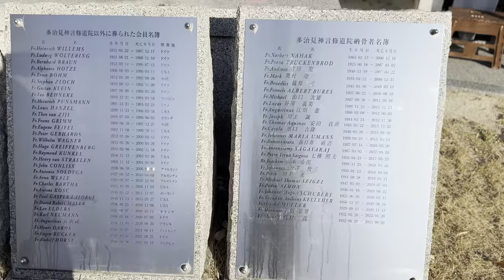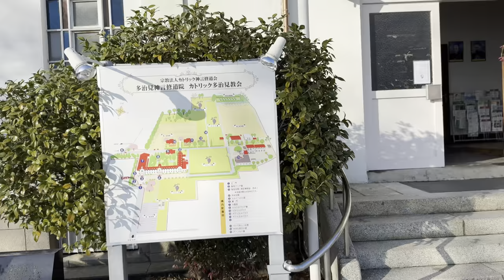4K Virtual Walk Tajimi Monastery, in Tajimi, Gifu, Japan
Tajimi Monastery was founded in 1930 by Father Mall, a missionary of the Society of the Divine Word (SVD), a Catholic order. At that time, it served as the headquarters of the SVD in Japan and hosted numerous overseas missionaries. In 1948, the Catholic Church in Tajimi, located within the monastery grounds, was relocated near Tajimi Station. In 1962, the SVD headquarters was moved to Nagoya city.

At Tajimi Monastery in Tajimi City, Gifu Prefecture, grape cultivation for wine production has been practiced since 1933. Tajimi Monastery is the only monastery in Japan engaged in wine production. The filming of this video took place during the winter, and unfortunately, the grapes were not in season.

In Japan, the three major monasteries are as follows:
　1. St. Benedict Women's Monastery (Hokkaido)
　2. Franciscan Order Nagasaki Monastery (Nagasaki)
　3. Society of the Divine Word Tajimi Monastery (Tajimi, Gifu Prefecture)